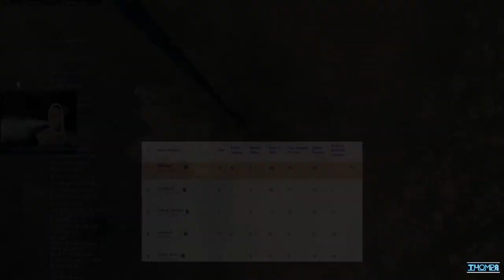Killing a HACKER & WINNING a Zleague TOURNAMENT! !!MUST WATCH!!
During a solos tournament I came across a hacker. This wouldn't put me down. I consistently tried killing him and finally ended up doing so.

This warzone gameplay has good gun skill and a nasty ending that is a must watch!